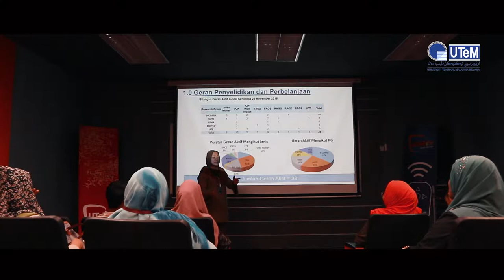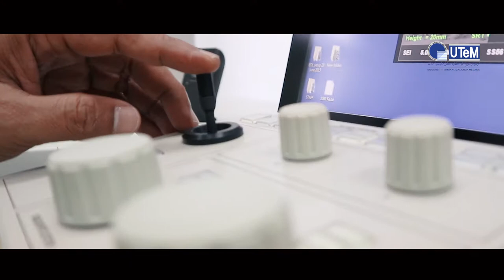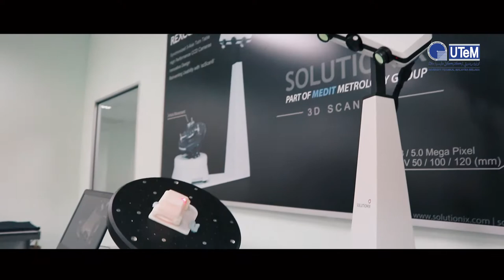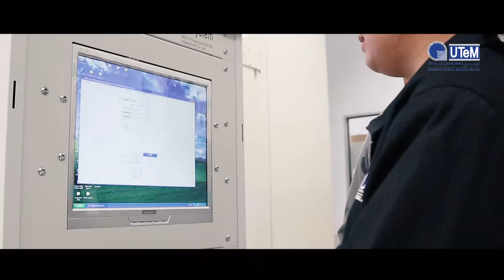UTeM_Corporate Video (2017)